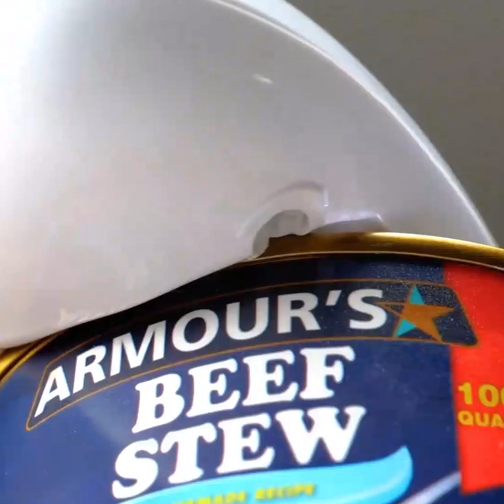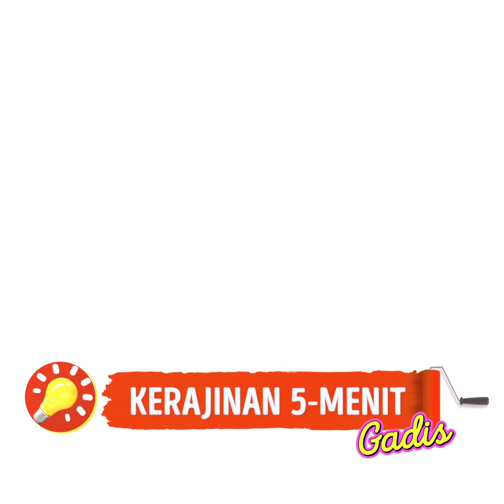Ide dan Kiat Menakjubkan untuk Sarapan yang Menyenangkan || Resep dengan Telur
Sarapan, jam makan terpenting setiap! Pelajari kiat keren untuk membuat sarapanmu lebih cepat dan lebih mudah!
Di sini kamu juga bisa mempelajari resep baru untuk sarapanmu dan temukan inspirasi untuk menghias hidanganmu agar terlihat lebih lezat!
Kalau kamu menyukai telur seperti kami, di sini kami akan menunjukkan beragam cara untuk memasak dan menikmatinya! Pelajari cara memasukkan telur ke dalam roti panggang, atau cara membuat omelet dengan bulatan telur atau omelet popcorn!
Pelajari cara membuat bentuk yang keren pada telurmu dan membuat dekorasi lucu dengannya!
Semua resep keren ini untukmu, coba dan pilih favoritmu! Temukan inspirasi untuk lebih beragam resep dan buat apa yang kamu suka!

1:54 – Omelet dengan bulatan kecil
2:51 – Roti panggang dengan telur
3:55 – Telur dadar popcorn
6:45 – Cara membentuk telur
7:59 – Pizza telur